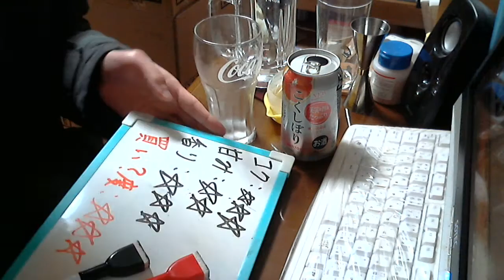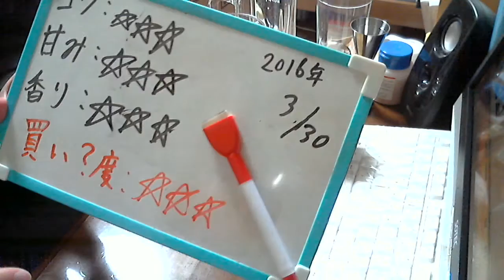酒好きな新潟人の飲酒動画 part1071 こくしぼり ピンクグレープフルーツ【チューハイ】